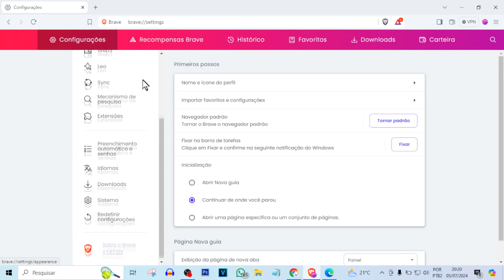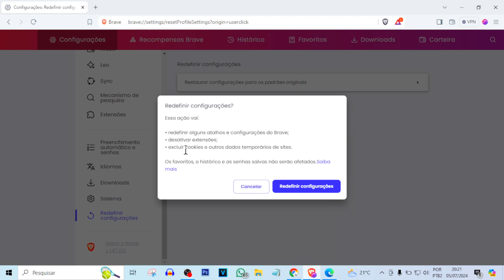COMO RESTAURAR CONFIGURAÇÃO PADRÃO NAVEGADOR BRAVE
Vídeo Tutorial de hoje explico como restaurar configurações iniciais no navegador brave.

Neste Vídeo:
Restaurar configuração inicial brave